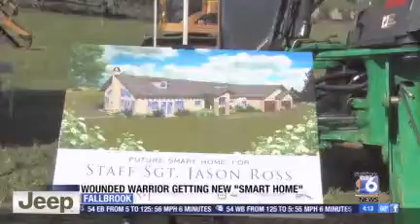Foundation breaks ground for wounded Marine's 'smart home'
Initially given just a 2 percent chance of survival, he's now mobile again and displays a healthy, positive attitude.